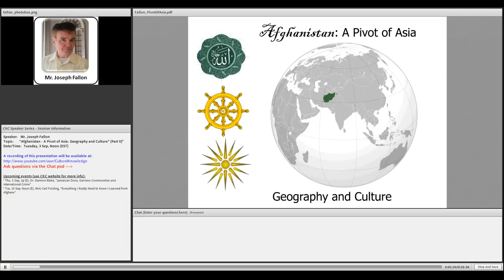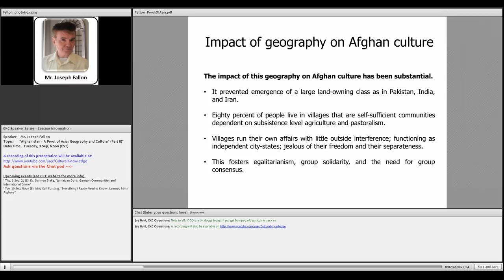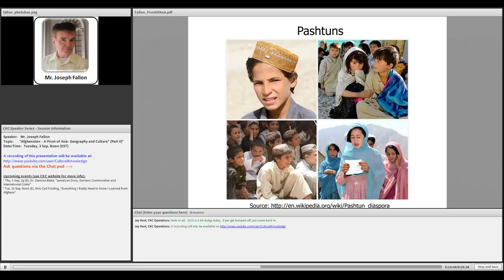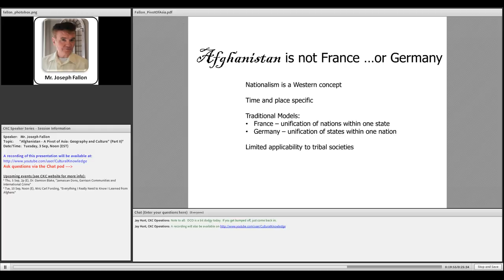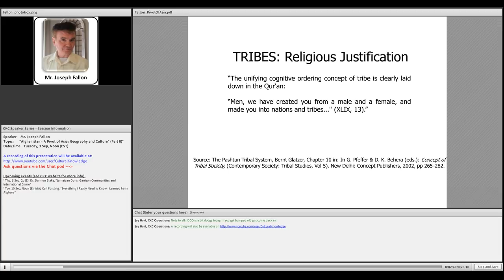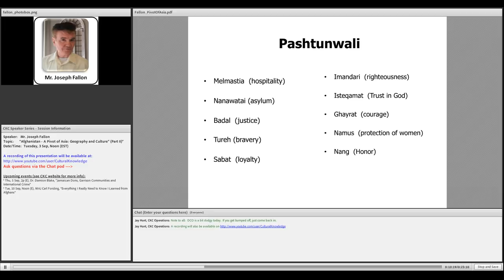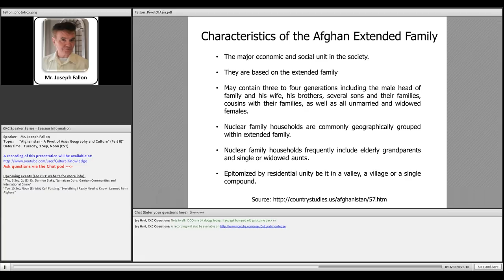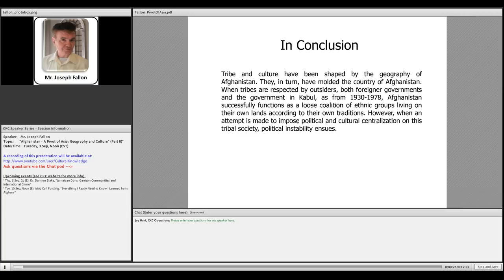"Afghanistan: Culture of Geography" Mr Joseph Fallon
There are many cultures in Afghanistan, but they share three common components: tribal code, Islam, and impact of geography. The last, geography, has defined the people. The presentation examines how tribe and culture have been shaped by the geography of Afghanistan. And how they, in turn, have molded the country of Afghanistan and focus on Pashtun culture.

About This Speaker:   Mr. Fallon is a Subject Matter Expert on Islamic Extremism, and cultures, tribes, sects of the Middle East and Central/South Asia.  US Army Certified Instructor: ABIC, TRADOC, USAIC, and SGI, with US Army accreditation in Basic Intelligence Analyst, Advanced Intelligence Analyst, and Counter-Intelligence Familiarization. Former Instructor at US Army Intelligence Center at Ft. Huachuca, AZ.  Currently Consultant, Cultural Intelligence Analyst, Saber Teams, LLC providing analysis on extremists groups in Africa and Asia. Masters in International Affairs from Columbia University School of International and Public Affairs.  Academic research in Turkmenistan, Uzbekistan, and Tajikistan.